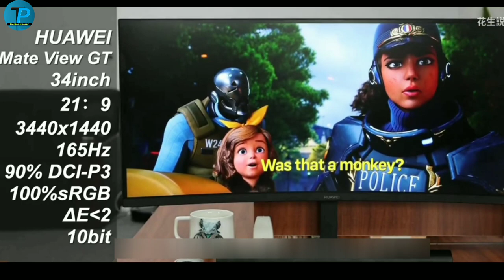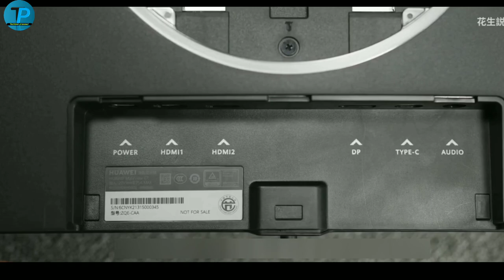HUAWEI MateView GT Unboxing and first look